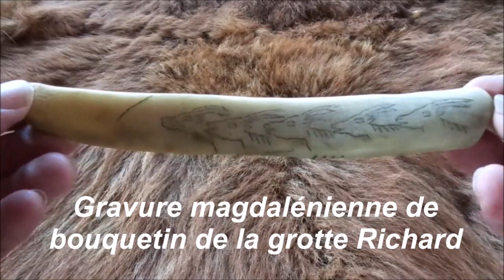Gravure magdalénienne de bouquetin de la grotte Richard / Magdalenian engraving of an ibex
Gravure magdalénienne de bouquetin de la grotte Richard, Les Eyzies de Tayac (24). Petit dessin animé préhistorique.
Magdalenian engraving of an ibex from the Richard cave, Les Eyzies de Tayac (24).Little prehistoric cartoon.